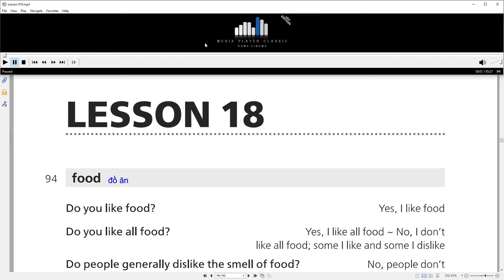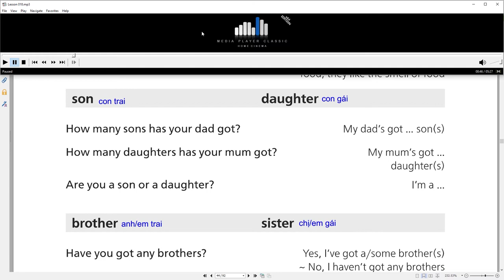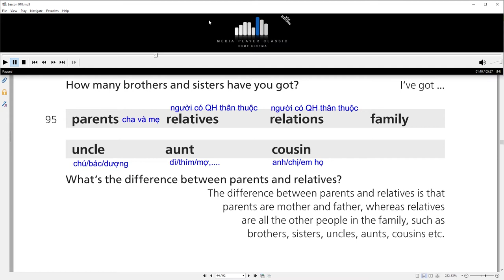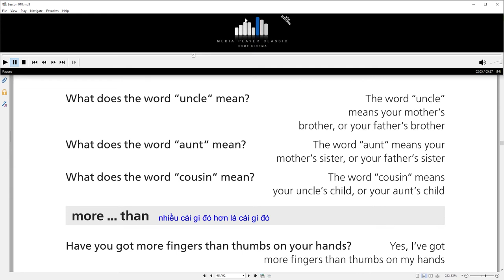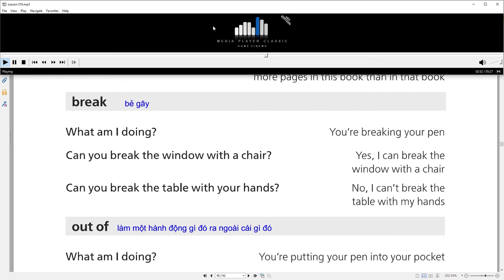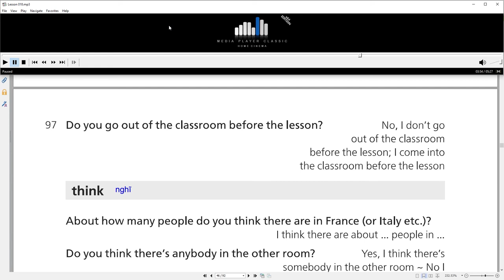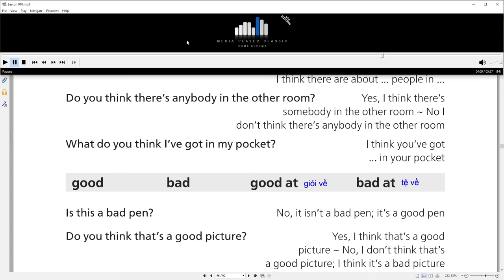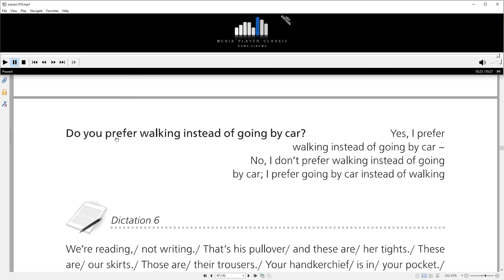BÀI 18 - LUYỆN PHÁT ÂM NGỮ ĐIỆU - PHẢN XẠ TRẢ LỜI CÂU HỎI